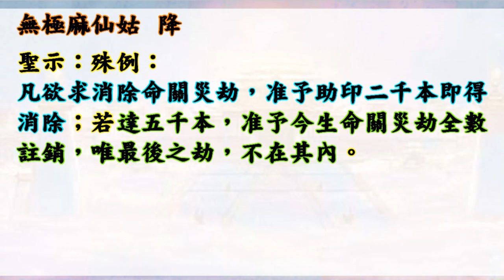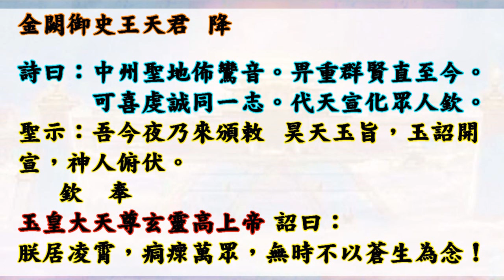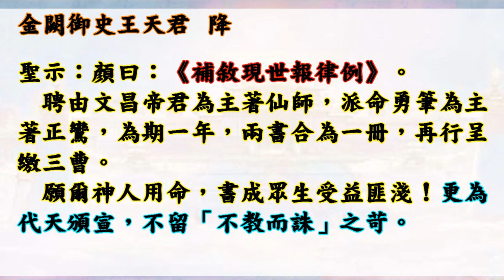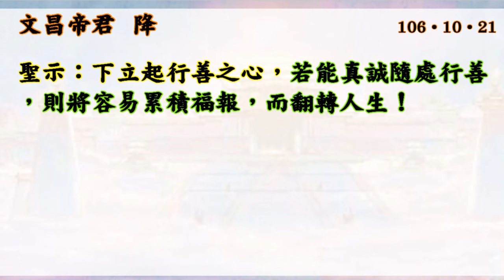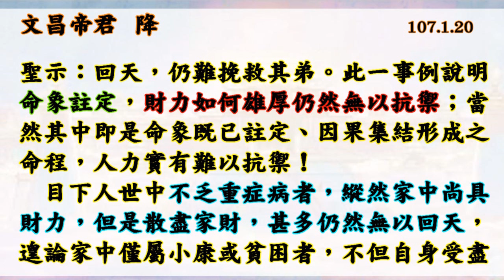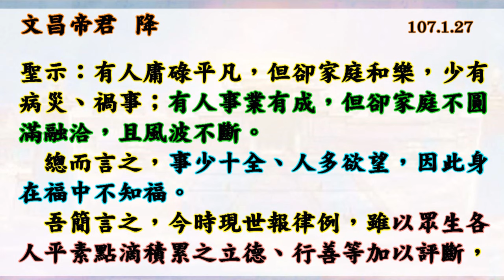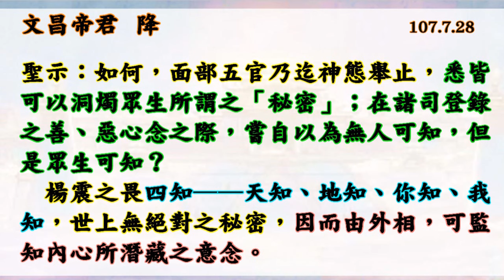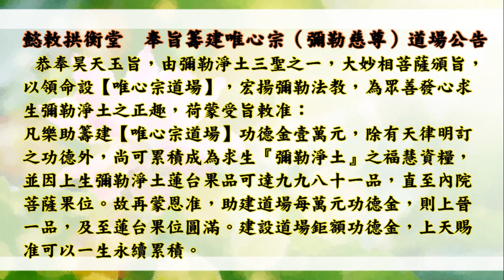(全冊完整)國語有聲善書【現世報律條+補敘】文昌帝君著 (重要現世報的講解與該注意事例！請大家一定要吃素孝順多行善、求道修道辦道、替自己生前註籍、超拔先祖亡靈到靈修院啊！)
0:00:32 玉旨&懿旨凡例&序 (南天主宰文衡聖王、0:02:46 無極麻仙姑、0:04:33 呂仙祖！)
0:07:33 第一&二章 (太陰娘娘、金闕御史王天君：論不守婦道&破壞他人家庭，忤逆長輩之現世報─被殺、悲慘人生！)
0:10:18 第三&四章 (南天黃天君 、保生大帝：論針孔偷拍隱私&玩弄別人感情的之現世報─車禍殘障、不孕憂鬱症！)
0:13:16 第五&六章 (玄天上帝、天下都城隍：論遊手好閒 打傷家人 詐騙他人&藉財富地位欺負別人的之現世報─鬥毆枉死、家破人亡！)
0:16:00 第七&八章 (董雙成仙姑、呂仙祖：論求道清口破戒、毀謗一貫天道&欺負鄰居之現世報─精神病、意外住院受傷！)
0:19:36 第九&十章 (南斗星君、地藏菩薩：論口腔癌的現世報&中彩卷頭獎(巨額獎金)之現世報！)
0:23:28 第十一&十二章 (巧聖仙師、北斗星君：中彩卷頭獎又破產&霸凌別人之現世報：罹患不治之症！)
0:26:41 第十三&十四章 (道明尊者、公冶長夫子：賺大錢但生病無法花錢&遇災難但都能躲過之現世報！)
0:30:12 第十五&十六章 (顏回夫子、南斗星君：與有錢人交往&公職不管怎麼讀都考不上之現世報！)
0:34:09 第十七&十八章 (南天福德正神、楊戩仙師：天道資深修子 晚年病痛連連之何因？&出生有錢人家卻只會玩樂喝酒之現世報！)
0:38:31 第十九&二十章 (玉鼎真人、林則徐夫子：不斷行善而找到真愛？&從事詐騙行為之現世報！)
0:43:08 第廿一&廿二章 (驪山老母、巧聖仙師：娛樂聲色場所、亂搞女生的下場？&騙錢成為流浪漢之現世報！)
0:48:11 第廿三&廿四章 (吳府千歲、白度母菩薩：改變橫死的命運？擁有有幸福的家庭之現世報！)
0:53:00 第廿五&廿六章 (南天黃天君、辛天君：助建廟堂及贊助雕塑金尊的果報、體恤員工辛勞與救溺水女孩之現世報！)
0:57:05 第廿七&廿八章 (雷震子仙翁、李時珍夫子：為何被雷劈死、醫生歧視窮人不一視同仁之現世報！)
1:01:06 第廿九章 (南天馬天君：無疾而終(善終)之方法！)
【補述篇】
1:04:28 玉旨&序 (大成至聖先師孔子！)
1:05:00 序&第三十章 前言 (1:05:57 太上李老君、1:07:00 釋迦牟尼佛！1:08:12 文昌帝君自序 1:09:04 前言！)
1:07:00 概論& 1:11:15 何謂陰騭 (陰騭是什麼呢？修行人如何獲得陰騭？！)
1:13:21 第卅三章 重罪增減 (以前的五大逆罪會打入阿鼻地獄，現今又增加？！)
1:15:33 第卅四 未雨綢繆 (為何修道要未雨綢繆？如何操作？！)
1:17:32 第卅五 福報得失 (人生在世，若有自認終生行善，為何未獲福報？！)
1:19:25 第卅六 當下做起 (仙佛洩漏天機：改變命運與獲得富貴之方法！)
1:21:33 第卅七 奇蹟 (這世界有奇蹟嗎？如何有奇蹟！)
1:24:11 第卅八 逢凶化吉 (為何有些人可逢凶化吉？您也想要逢凶化吉嗎？仙佛告訴您！)
1:26:13 第卅九 逢凶化吉平安即是福(誠懺) (「誠懺」並改過，新律是以加倍計算！)
1:28:39 第四十 切勿有恃無恐 (不菸不酒，清口茹素，為何還得癌症而往生？！)
1:30:56 第四十一 替代 (為何做壞事人還在享福？而做好事人卻厄事連連？！)
1:32:42 第四十二 宅心仁厚 (時時對人不懷好意，時時計算于人，縱然一時得逞，但現世報律例諸天監察，禍患當至？！)
1:34:44 第四十三 轉命象 (有許多重大傷亡事件卻有人逃過一劫？這是何因呢？有些人卻注定要遇到？仙佛舉例子！)
1:37:43 第四十四 命象註定之一線生機 (生命無常？若尚有行動餘力者，則盡量參與宗脈道場（有皈依者），以及社會公益活動！)
1:40:55 第四十五 福報層次 (得之福報必先消除病災、意外災害，乃至重大禍事？！趕快行善，不要再做惡了！)
1:43:29 第四十六 概念 (天律更改，乃牽一髮而動全身，並且是浩鉅且繁冗之事！)
1:45:14 第四十七 命基 (有三種命盤是可以改變的！人的命運是可以變好的！！)
1:49:08 第四十八 轉機 (在善惡達其標準，可得化轉之契機，自是人生之轉機？！請大家一定要多行善！)
1:51:44 第四十九 轉機之二：起伏 (既得福報，當思為何有此福報？應該持續而行，自然可以支撐今生福報之延續？！請大家一定要多行善！)
1:53:43 第五十 成人之美─婚緣 (遇上正處紛爭之男女（不論已婚或僅情侶關係），動輒見獵心喜，乘虛而入，則此等惡行必然促使自身亦斬斷婚緣？！請大家一定要多行善！)
1:56:47 第五十一 慈心護生：求子求壽 (除了放生還有哪些可以延長壽命、身體健康、求子？！請大家一定要多行善！)
1:59:19 第五十二 改變命運之一：病劫 (如何可以健康運動又可以累積福報呢？為何有些人努力運動仍生病呢？！請大家一定要多行善！)
2:02:07 第五十三 改變命運之二：人際關係 (如何改變人際關係？不論親子、夫妻、婆媳，乃至朋友同儕、同學等等，對於個人影響絕對深遠？！請大家一定要多行善！)
2:04:38 第五十四 改變命運之三：貧窮與富裕 (如何變富裕之重要方法？有錢人也要謹慎小心？！請大家一定要多行善！)
2:07:06 第五十五 改變命運之四：定業可化轉否？ (以前定業不能轉化，現在可以了嗎？定業超可怕！請大家一定要多行善！)
2:10:03 第五十六 改變命運之五：極善極惡之福禍劇變 (為何有人孝順或者善良卻早死或出意外重傷死亡呢？！請大家一定要多行善！)
2:13:03 第五十七 改變命運之總論：孝道 (其實要改變命運最大動能是孝順？！何謂大孝、中校、小孝！請大家一定要吃素孝順多行善！)
2:15:45 第五十八 至誠之動能 (行善功德跟金錢多寡沒太大關係！重點在至誠！請大家一定要吃素孝順多行善！)
2:18:35 第五十九 貪之懲 (因為今時乃現世報！就算您過去世有修行，仍要小心「貪」！請大家一定要吃素孝順多行善、求道修道辦道！)
2:20:30 第六十 末法殊機 (影片後面有介紹所有已知末法殊機啊)
2:21:39 第六十一 起心動念之滴水穿石 (起心動念竟然會影響福報？！)
2:24:39 總論一&二 (敘述好事、善、德與惡的分類！請大家一定要吃素孝順多行善、求道修道辦道、替自己生前註籍、超拔先祖亡靈到靈修院啊！)
2:29:50 後語&跋 (釋迦如來佛、2:31:11 大成至聖先師孔子、2:32:26 玉虛宮元始天尊！
2:33:26 跋 釋迦牟尼佛

助印現世報律條殊例：
凡助印本書一千本，准消一世公案，並增一分福慧，以此累計類推，達三十分福慧具足，成就下界神祇之功果（乃以扣除累世、以迄當下造作諸惡業）。
凡欲求消除命關災劫，准予助印二千本即得消除；若達五千本，准予今生命關災劫全數註銷，唯最後之劫，不在其內。
凡有孝心，為尊長行造此功德，除本身功德是為尊長所得，以天律孝心之嘉勉，准為人子女者行此功德，加計百分之十五功德，可以在當世顯成，並准通報各司協辦。(意思指子女替父母做功德，子女自己可以額外多得15%之功德)
凡有講解、推廣、頒傳及效勞諸兒女人等，命爾堂功德司會同有司，日夜巡遊加以監察，酌予便宜行事：小災小難可先決行，再作補報；大災大難准予各司協同，快速化轉，以盡挽轉之功。
今賜此殊例，乃為諸眾靈兒，應體  關皇鐵面無私、嫉惡如仇，施行天律現世報，當可助益諸眾靈兒修行，增福慧、少災厄，並步步康莊，以期諸眾靈兒，悉皆可以回鄉面  母，是所至盼！

👍往生彌勒淨土是成佛的保證！有些重點跟大家澄清：
1.可以帶業障往生 (比阿彌陀佛淨土更容易往生)
2.可以在淨土修到等覺、妙覺菩薩果！
3.再隨　慈尊下閻浮提，龍華三會共成無上正
覺之佛果！

👍如何往生彌勒淨土？ 小編整理最有效之法：
1. 親自至懿敕拱衡堂申請註籍往生彌勒淨土 (免費)，因為表文要呈給上天，需要親自到！然後開始早晚念誦彌勒尊佛的佛號與行六事(原因是要增加您的福 資糧，也就是提升果位)，行六事後面會解說！
2. 如果您是一貫天道的道親，更容易求生彌勒淨土，因為彌勒佛是祖師爺，但是記得做完任何功德完一定要迴向往生彌勒淨土唷！非常重要，如果忘記迴向，往生會失去動力！不用擔心念迴向文會導致無法消業障，因為迴向文包含消除業障！很殊勝！

👍若有認識的親友意外死亡/自殺，或者魂在地府善魂或地獄，請幫助祂們離苦得樂，以及親友曾流產或墮胎者，請勸化她們

👍會墮入血污池之原因：
1.曾在瓦斯爐上晾衣服(含經血衣物)，或在河川洗含經血衣物。
2.曾在野外、山水、神佛面前行汙穢、行淫之事情！
3.曾經未婚墮過胎、或已婚卻故意墮胎、或溺嬰虐嬰者。
4.行醫幫(協助)人墮胎、自己教唆人墮胎！

👍如何悔過與避免墮入血污池：
1.誠心懺悔，然後去聖堂(拱衡堂)做專案呈疏，助印善書。詳細請自行去問拱衡堂，用懺悔心與功德來化解。
2.最好幫墮胎的嬰靈超拔到拱衡堂昊天紫綬靈修院，化解怨緣又可結善緣，讓他們可以修行變仙佛！最好自己也生前註籍靈修院，避免去地獄受苦！超拔一位均為6千台幣整！